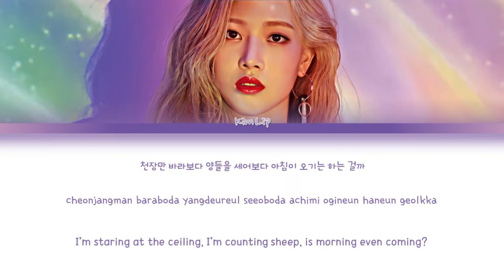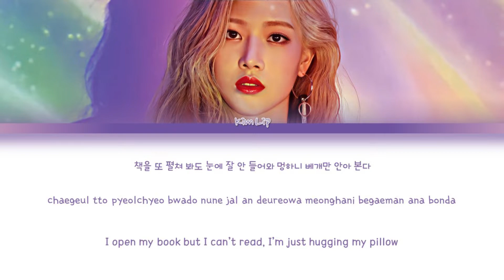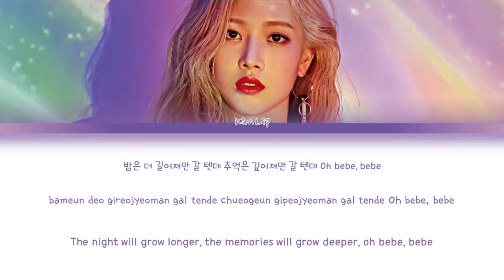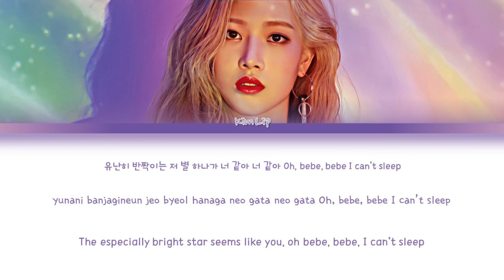Twilight - LOONA (Kim Lip) [COLOR CODED]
Release date: May 23, 2017
Song: Twilight
Single: Kim Lip
Tracklist:
1- Eclipse
2- Twilight